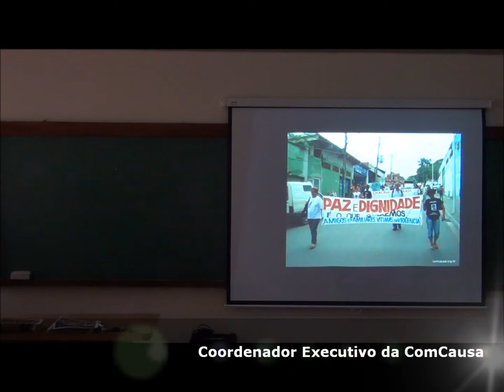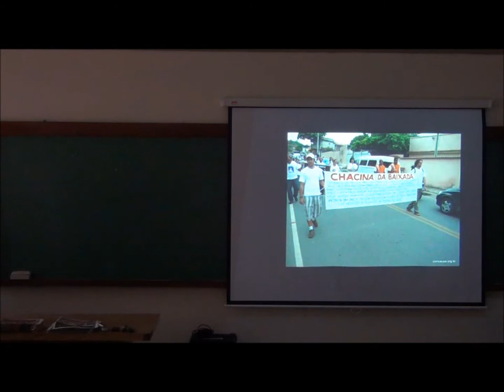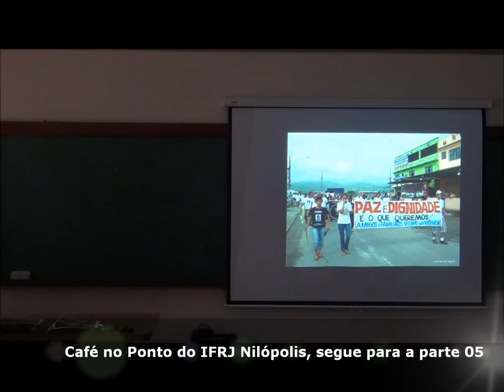Café no Ponto do IFRJ Nilópolis Pt04